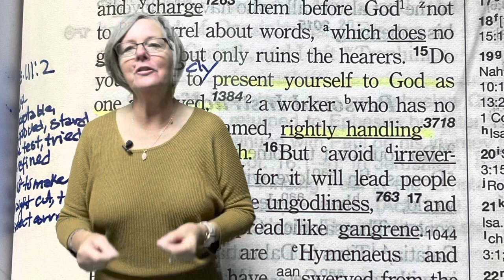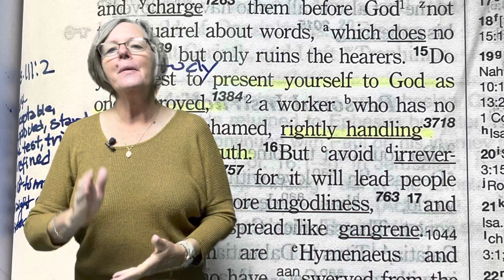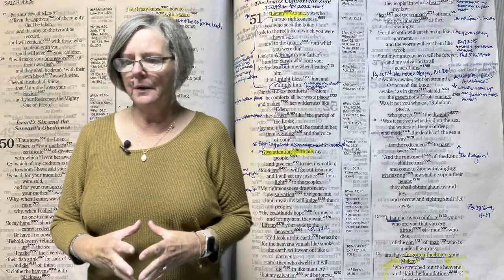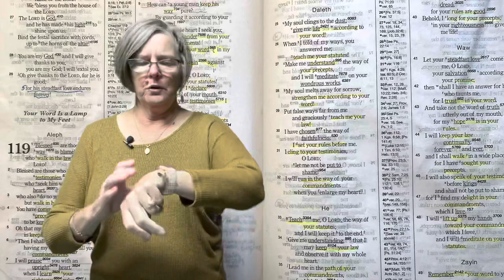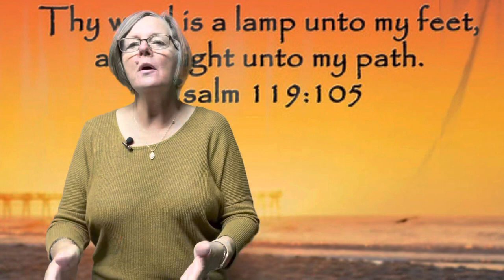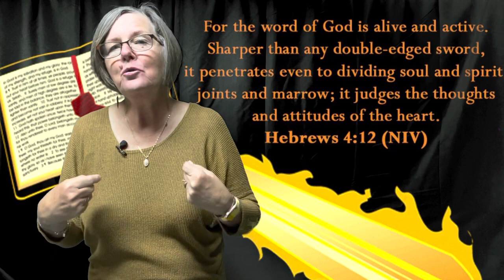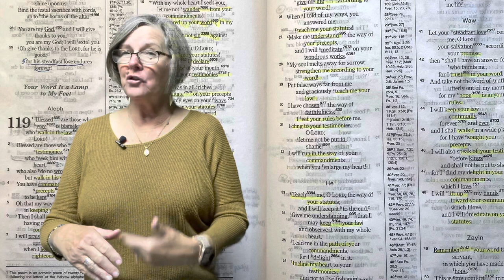How to make the Word a priority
how to make reading the bible part of your life